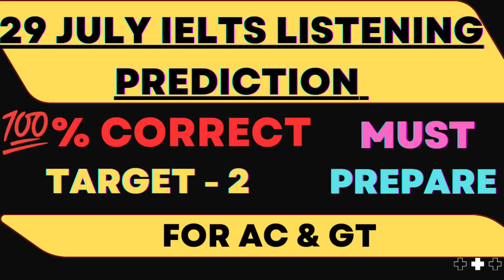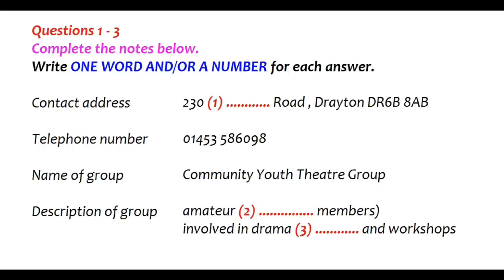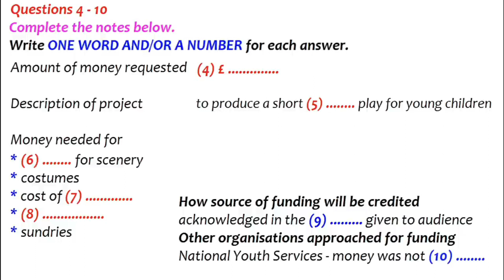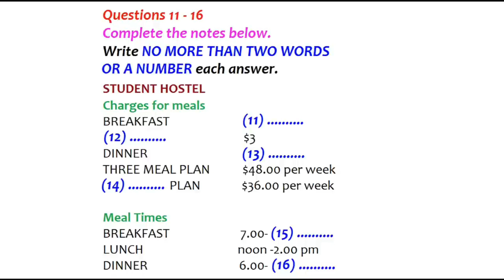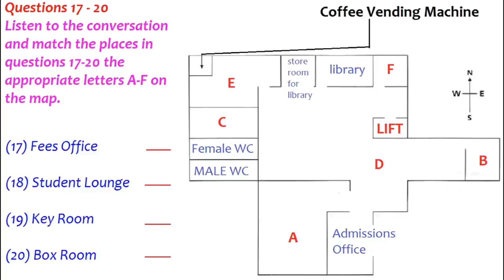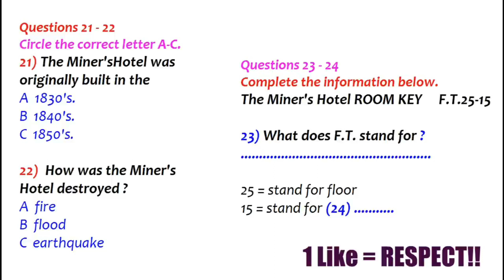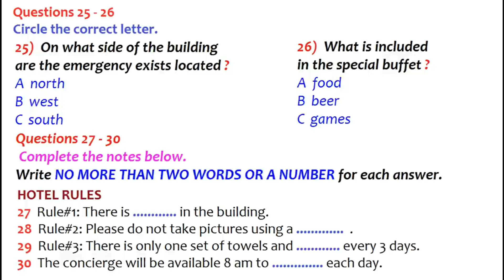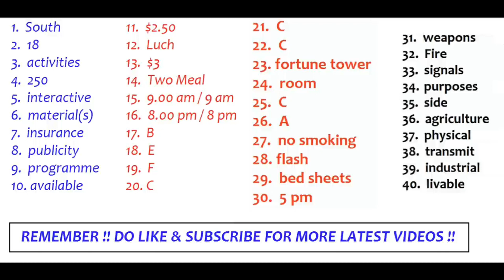IELTS LISTENING PREDICTION FOR 29 JULY 2023 | REAL EXAM LISTENING TEST | ACTUAL LISTENING TEST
ielts listening,ielts listening test,
ielts listening 2023,ielts listening academic,
ielts listening asad yaqub,ielts listening actual test,ielts listening actual test 2023,
asad yaqub ielts listening,birth statistics ielts listening,british council ielts listening test,career zone ielts listening,cambridge ielts listening,ielts listening difficult map,
ielts listening directions tips,daily ielts listening test,ielts listening exam,
ielts listening e2,ielts listening prediction,
ielts listening prediction for 29 july 2023,
ielts listening prediction 22 july 2023,
29 july ielts exam prediction listening,
ielts general listening tough test,
ielts academic listening tests,
listening ielts practice test prediction,

♦️For online classes & individual Speaking sessions:-♦️